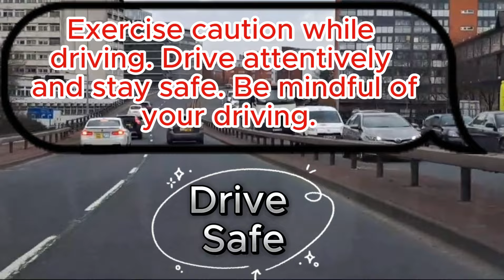Crash on A57 Regent Road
Regent Road Westbound traffic due to an accident.

A lane closed and queueing traffic due to an accident on A57 Regent Road Westbound from A6042 Trinity Way to Ordsall Lane.